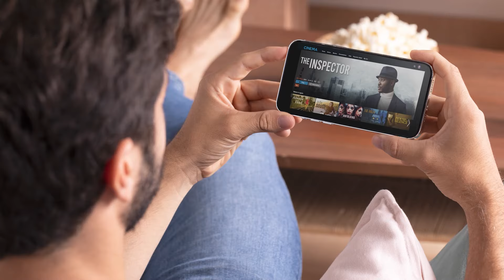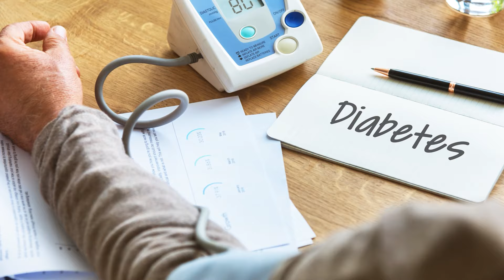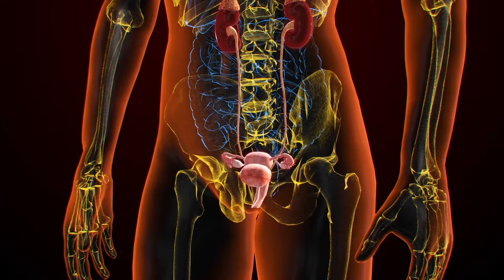किडनी रोग से बचने के लिए कितनी नींद लें | Warning Signs of Kidney Failure in Hindi | Dr Puru Dhawan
Welcome to the channel "SRIAAS DELHI" where we discuss about Kidney Health and How to Avoid Dialysis using Ayurvedic Kidney Treatment.

Chapters
0:00 Introduction
0:50 Anabolic and Catabolic processes
2:50 Problems due to Less Sleep
4:10 Effective Strategies to Improve Sleep Patterns
6:55 Conclusion

Good sleep is generally considered to be very important for having good health. However, for kidney patients, good sleep holds a special importance in their lives.

Actually, the repair work in the body of a person takes place only when a person is having a good sleep. During whole-day activities, certain wear and tear takes place in the body, which are known as the Catabolic processes. And thus, no repair takes place in the kidneys. But, when the person sleeps, then the Anabolic processes take place, thus, the kidney tissue gets time to heal itself.

Therefore, we can say that more sleep means more healing process (Anabolic process).

A kidney patient should try to get at least 7-8 hours of good sleep during the whole day. And the sleep should be stress-free.

𝐇𝐞𝐫𝐞 𝐚𝐫𝐞 𝐒𝐨𝐦𝐞 𝐈𝐦𝐩𝐨𝐫𝐭𝐚𝐧𝐭 𝐓𝐢𝐩𝐬 𝐭𝐨 𝐡𝐚𝐯𝐞 𝐚 𝐆𝐨𝐨𝐝 𝐒𝐥𝐞𝐞𝐩:

1. Treat the root cause of your kidney disease.
2. Control hypertension and diabetes to ensure proper urine formation.
3. Hydrate well early in the day; limit fluids after 6-7 pm.
4. Take diuretics earlier in the evening to avoid sleep disruptions at night.
5. Eat foods that enhance sleep and boost kidney health.